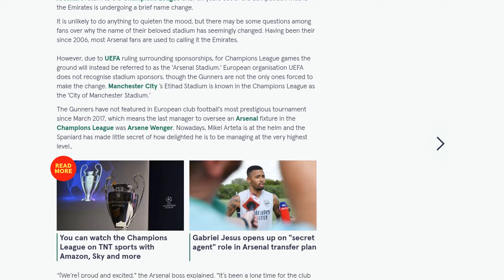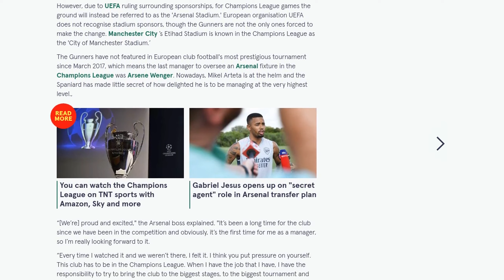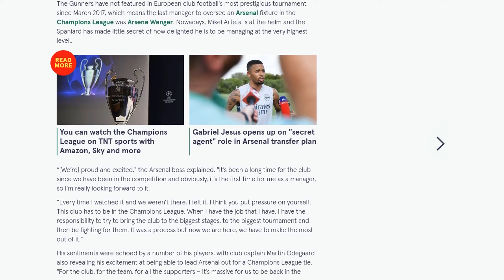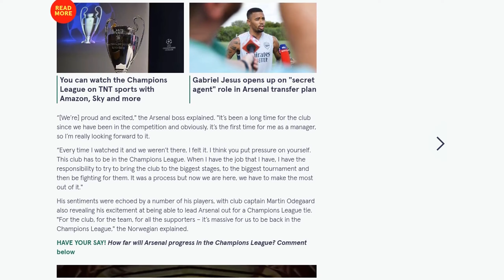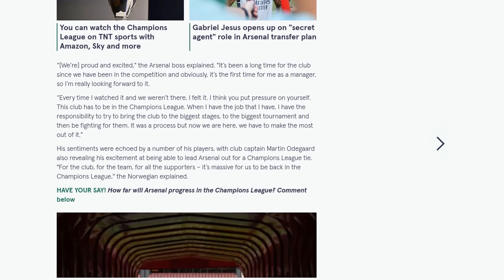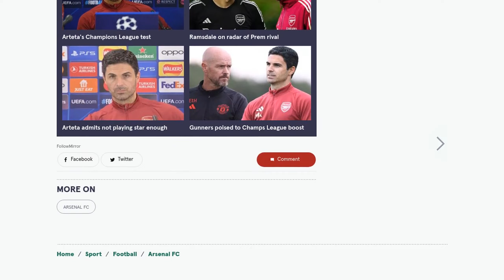Arsenal's Emirates Stadium changes name for Gunners' Champions League return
Arsenal's Emirates Stadium will undergo a name change for Champions League matches due to UEFA rules. The stadium, known as the Emirates since its opening in 2006, will be referred to as the "Arsenal Stadium" during Champions League games. UEFA does not recognize stadium sponsors, and this change is not exclusive to Arsenal, as Manchester City's Etihad Stadium is known as the "City of Manchester Stadium" in the Champions League. Arsenal will be returning to the Champions League after a six-year absence, with their last appearance in the competition being in March 2017 under former manager Arsene Wenger. Current manager Mikel Arteta expressed his excitement about managing in the Champions League and his responsibility to bring the club to the biggest stages. Club captain Martin Odegaard also emphasized the significance of Arsenal's return to the competition for the club, the team, and the players. Arsenal will face PSV in their first Champions League game since 2017.